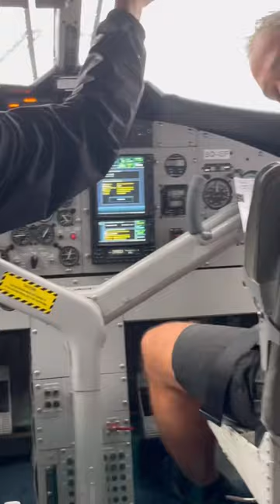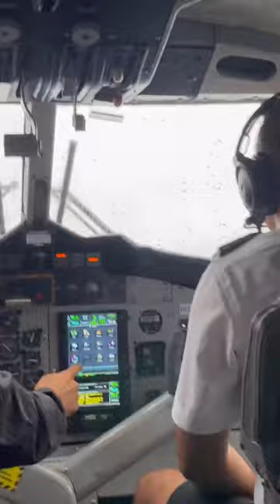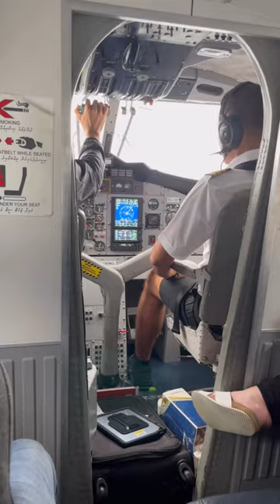Seaplane experience in Maldives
Maldives International Airport to Seaplane Terminal